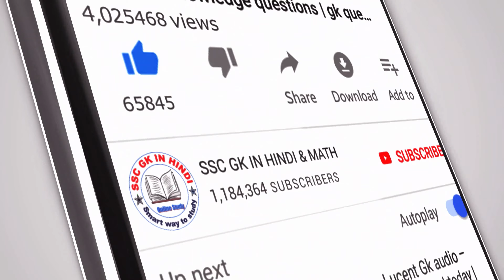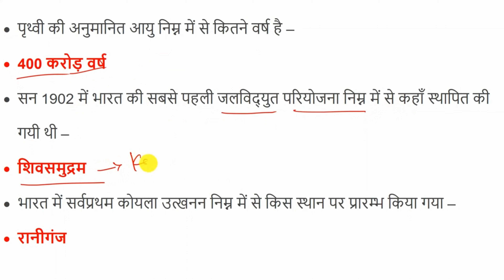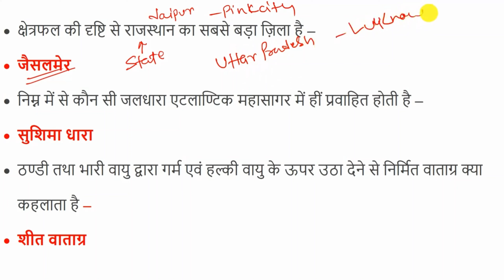सामान्य ज्ञान-1 | Gk in hindi | gk questions and answers | general knowledge in hindi | india gk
इस वीडियो में "Gk in hindi" के बारे में बताया गया है। " Current Affairs 2019 " आपके परीक्षा के लिए महत्वपूर्ण है।

Query Solved:-